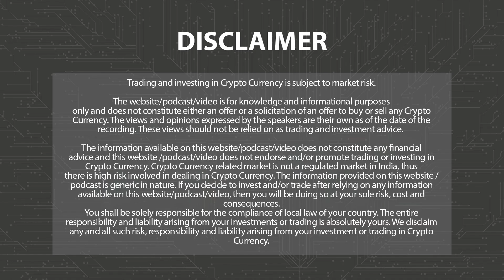ITV Studios ‘द वॉइस’ को लाया मेटावर्स में | Morning News Hindi 11th May | 3.0 TV